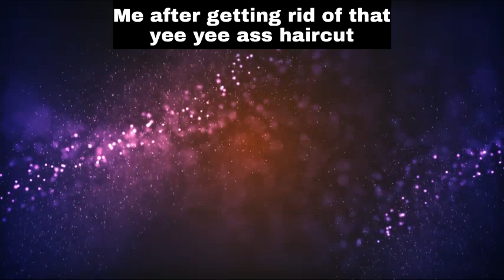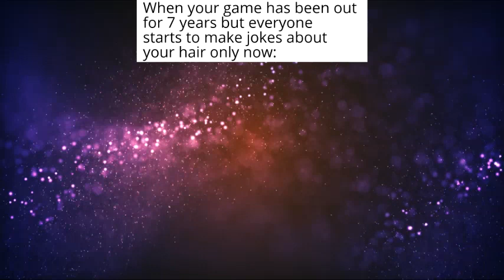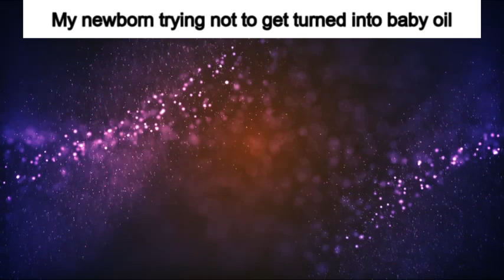yee yee ass haircut memes